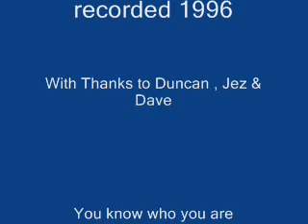Jai - Maneater the Video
Hi, My name is Jai and years ago i wrote and recorded this song Maneater, years later i went back to it and made a video for it just for a laugh.I hope you enjoy it, please forgive the white trainers, hindsight is a wonderful thing!!